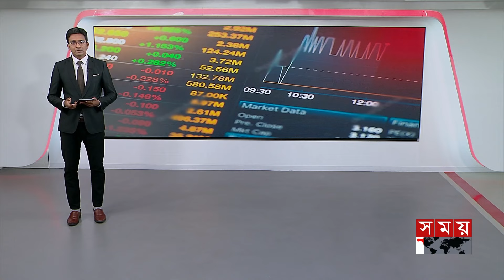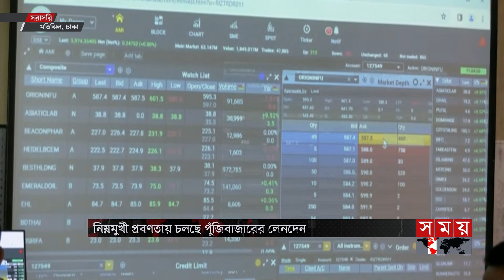কেন ঘুরে দাঁড়াতে পারছে না শেয়ারবাজার? | Dhaka Stock Exchange | Share Market | Somoy TV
Somoy TV: t.ly/Se1z
Somoy TV Bulletin: t.ly/iqIq
Somoy Entertainment: t.ly/3dWC
Somoy Sports: t.ly/iASp
SOMOY TV ISLAMIC: t.ly/zU6a

Somoynews.tv: t.ly/Y7ab
খেলার সময়: t.ly/xJ5H
সময়ের গল্প: t.ly/EW3M
এ সময়ের বাণিজ্য : t.ly/m3ir

Groups:
Somoy TV (Official)✅: t.ly/ajiO
Somoy Entertainment✅: t.ly/8CLh
Somoy Business✅: t.ly/4xaJ